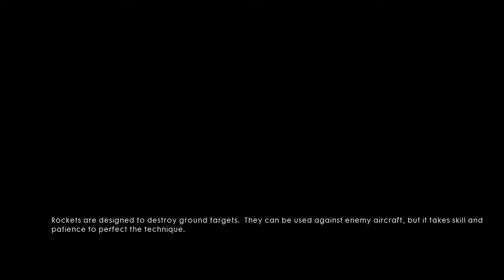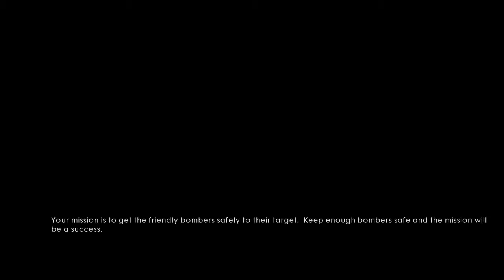Battlefield™ 1_20161021211831